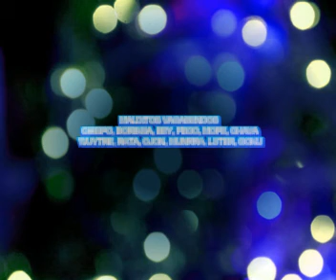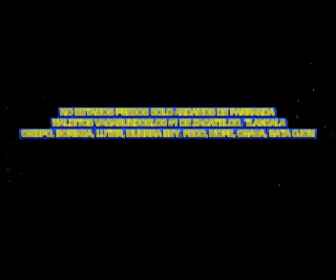sonido la conga en zacatelco, tlaxcala, con los malditos vagabundos